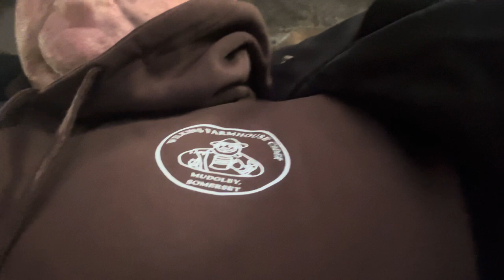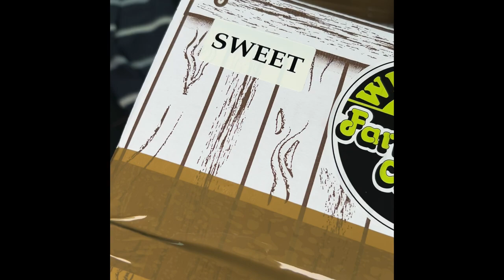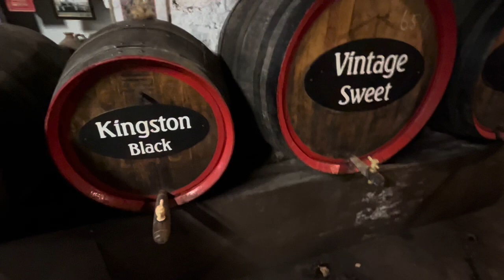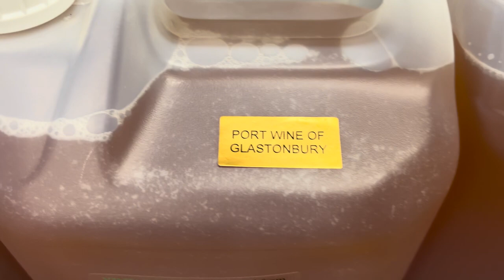seasideMARK Visiting WILKINS cider farm Wedmore and HECKS cider farm in Street dee lads